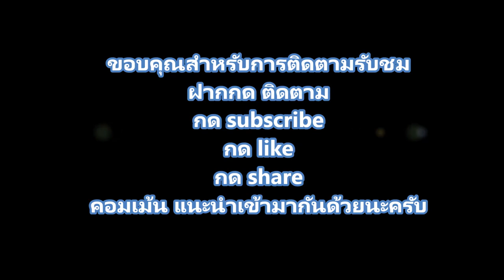กางเต็นท์หุงข้าวหม้อสนามไม่ยากแล้วนะ/เที่ยวเพลิ๊นเพลิน Tiewploenploen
9 ตุลาคม 2563 ณ.อุทยานแห่งชาติหาดนวกร
อีกหนึ่งกิจกรรมของชาวกางเต็นท์ก็คือการหุงข้าวและทำอาหารรับประทาน การกางเต็นท์ครั้งแรกของเรา เที่ยวเพลื๊นเพลิน บอกได้เลยว่ากินข้างแฉะ 555+ แต่จากประสบการณ์ที่สั่งสมมาหลายครั้งทำให้เราพัฒนาการการหุงข้าวหม้อสนามออกมาได้น่ารับประทาน(ต้องใช้คำนี้เลย)มาก เลยขอแชร์ประสบการณ์ที่มีอันน้อยนิด ให้กับเพื่อนๆ ได้ลองเอาไปทำกันดูนะครับ